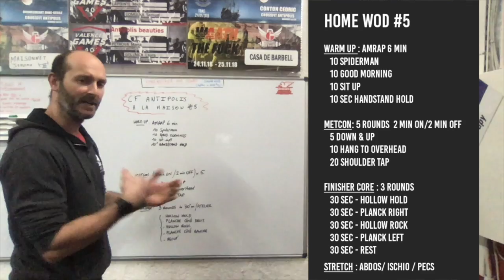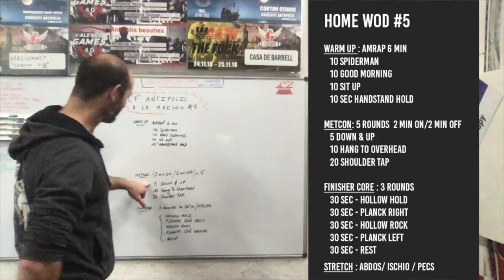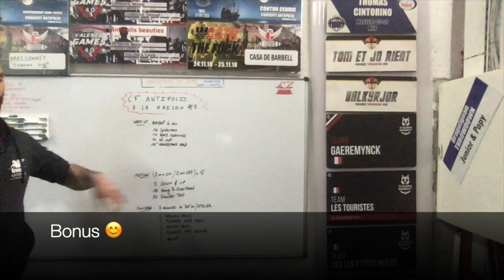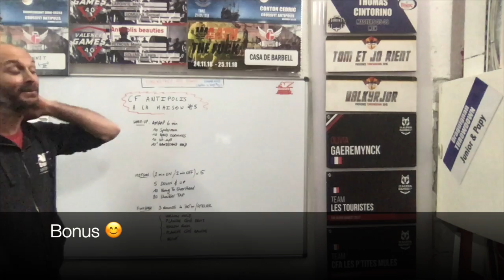CrossFit Antipolis - Home Workout 5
Home WOD #5

Warm Up : AMRAP 6 Min

10 Spiderman

10 Good Morning

10 Sit Up

10 Sec HandStand Hold

Metcon: 5 ROUNDS  de 2 min ON / 2 min OFF

5 Down & Up

10 Hang To OverHead

20 Shoulder Tap

Finisher Core : 3 Rounds
 de 30 sec / atelier
Hollow Hold

Planck Right

Hollow Rock

Planck Left

Rest

Stretch : Abdos/ Ischio / Pecs